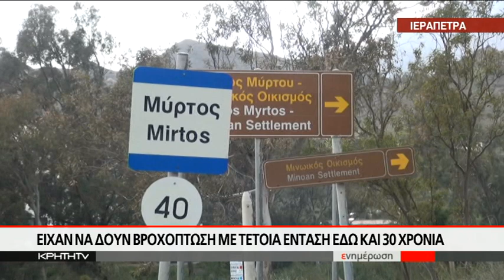Αγωνία για την ιστορική γέφυρα